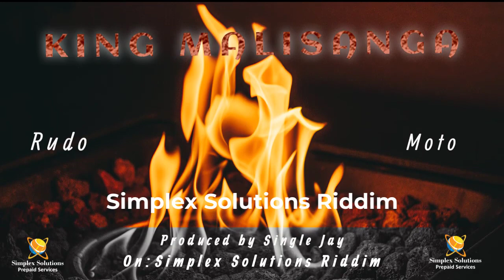King Malisanga - Rudo Moto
Produced by: Single Jay
Simplex Solutions Riddim

Your OneStop Online Prepaid Store
For everything thing, you need to buy or pay:

Airtime
Data
Zesa
Bills
Policy
Gaming Vouchers

All in One And Support is always available
https;//Buy.simplexsolutions.co.za